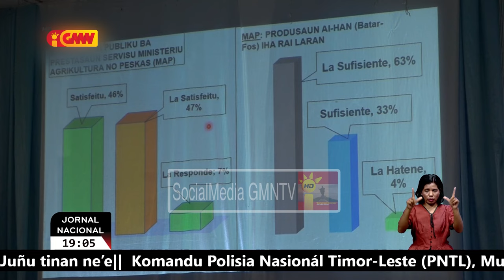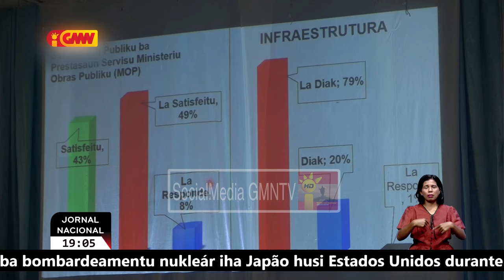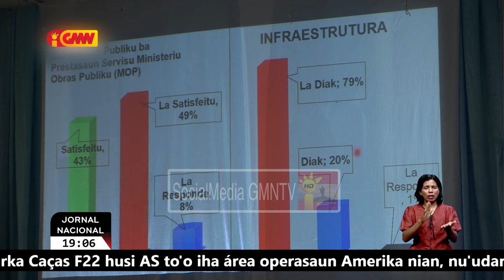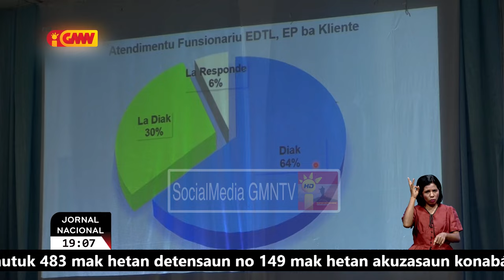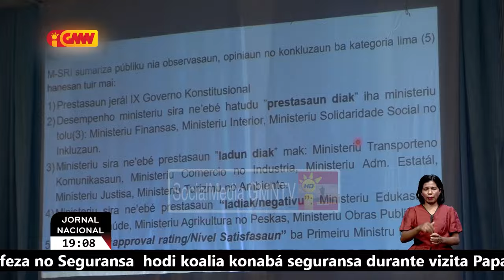Resultadu Peskiza husi IMS hatudu Timoroan maioria tau nafatin konfiansa ba PM hodi lidera Governu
Resultadu Peskiza husi Insitutu Matadalan Survey no Peskiza hatudu Timoroan maioria tau nafatin konfiansa ba Xefe Governu hodi lidera Governu